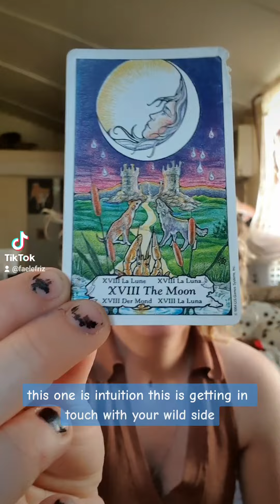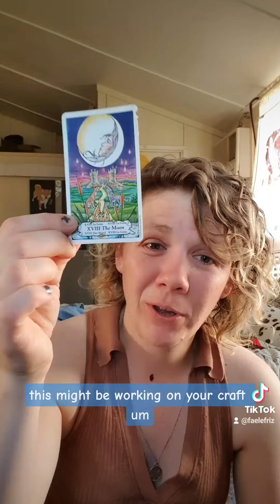Sunday tarot reading with Tempest the Dalmatian 17/09/23